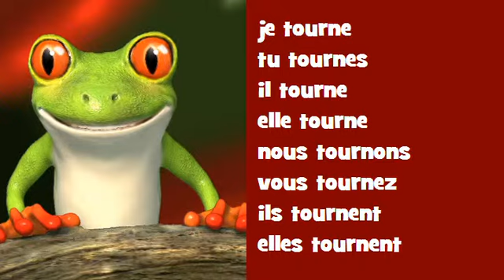Comptine grammaticale Hip hop = tourner